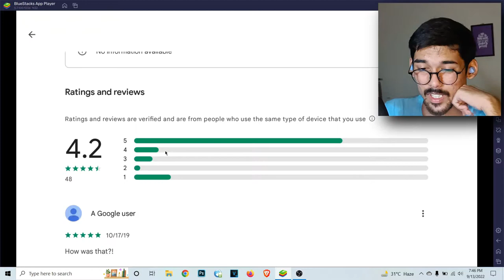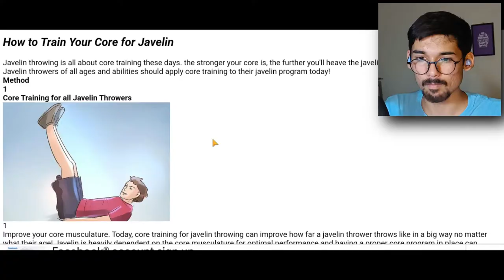I became NEERAJ CHOPRA | WORST JAVELIN THROW games !!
hello guys today we're gonna play funny javelin throw games
and will try to become neeraj chopra !!!